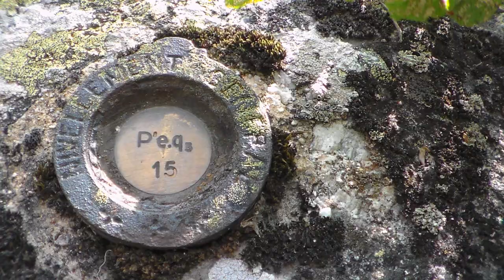we motard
quand est ce qu'on change de vie